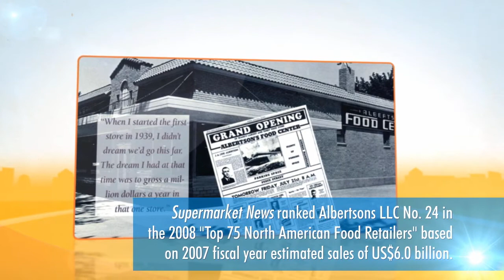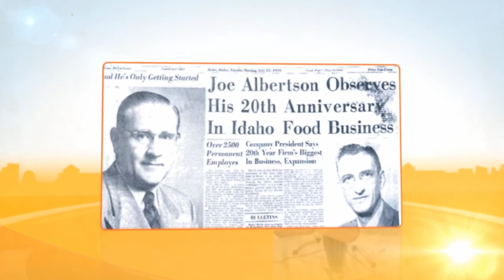Entrepreneurs of Idaho: Joe Albertson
From the humble beginnings of Caldwell, Idaho, Joe Albertson rose through the ranks of Safeway and eventually established his own grocery empire throughout the west. His business success and philanthropic endeavors have left a lasting legacy of generosity and notability with the Albertson last name.